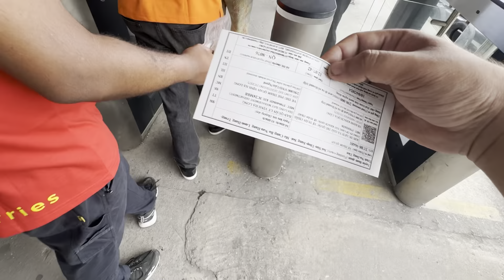Halong Bay-Luxury Cruise in Hanoi Vietnam 🇻🇳Watch Before Planning To Vietnam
Halong Bay-Luxury Cruise in Hanoi Vietnam 🇻🇳is it Worth Hype.?